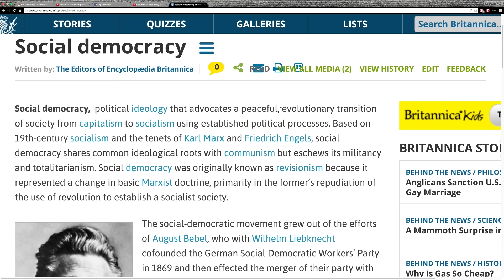Scandinavian Countries: Democratic Socialism Fallacy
Scandinavian countries are often labelled as having Democratic Socialism which is a rather big mistake to make, in this video I briefly touch upon the difference between a Social Democracy (Democratic Socialism) to that of a Social Market Economy which are what the Scandinavian countries comprise of. One only needs to look at the definitions of both a Social Democracy and a Social Market Economy to learn the difference and I may touch upon in another video more of why the Scandinavian countries today could not rival what Sweden once was prior to the 1960s when they had more of a free market based economy.